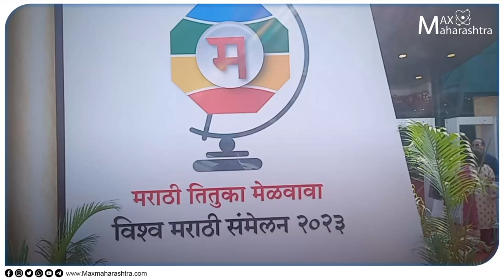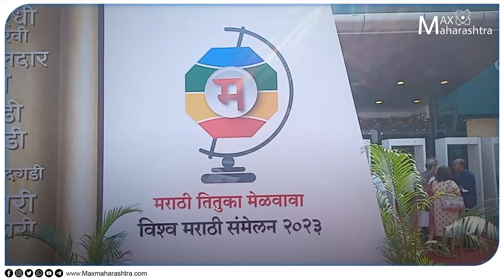परदेशातील मराठी उद्योजकांची यशस्वी यशोगाधा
मराठी भाषेचा प्रचार आणि प्रसार व्हावा यासाठी महाराष्ट्र भाषा विभागातर्फे आणि सांस्कृतीक कार्य विभागाच्या सहकार्याने मराठी विश्व संमेलनाचे आयोजन मुंबई करण्यात आले होते. महाराष्ट्रातील मराठी उद्योजकांनी परदेशात आपला उद्योग यशस्वीरित्या पूर्ण केल्यामुळे त्यांचा सन्मान ‘मराठी विश्व संमेलनात’ करण्यात आला. परदेशातील स्थायीक झालेल्या यशस्वी मराठी उद्योगजकांनी मॅक्स महाराष्ट्रशी संवाद साधला.